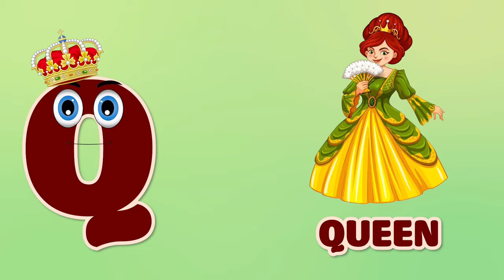#20 Phonics song, abc, abcd song, Vehicle song, Color song| Nursery Rhymes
These songs are for toddlers learning and playing  about: abc English Alphabet, Colors, Numbers, Vehicle, Animals, Dinosaur, Fire Truck, Police Car, Fruits and Vegetables, Alphabet lore animals.
Kids also learn abcd and words starting with letters.

Fun vehicle song for kids!Lyrics Big wheels On my fire truck Big wheels On my racing car Big wheels On my rubber duck It’s gotta be big wheels
Police car, ambulance, excavator, taxi, tricycle, roller skate, monster truck, tourist bus.

Colors song
This is red, the color red. Red, red, red!
Do you know what color this is? This is red.
Colors included: Red, blue, green, yellow, white, grey, black,brown, orange, purple, pink

Animal song
I’m a duck!
I go quack quack quack, quack quack quack, quack quack quack!
I’m a duck! I go quack quack quack, quack quack quack,
I’m a duck!
Cat, dog, croccodile, Elephant , pig, cow, horse, spider